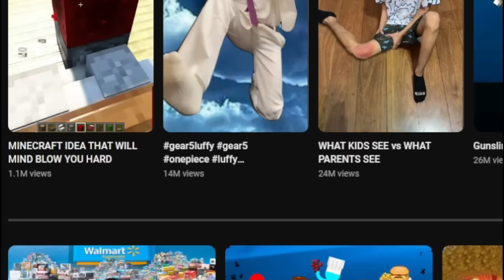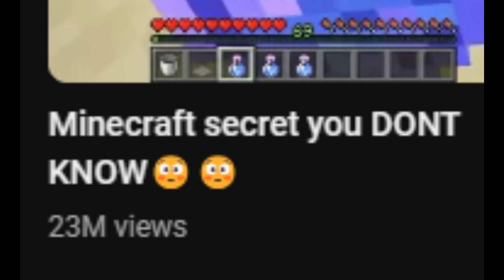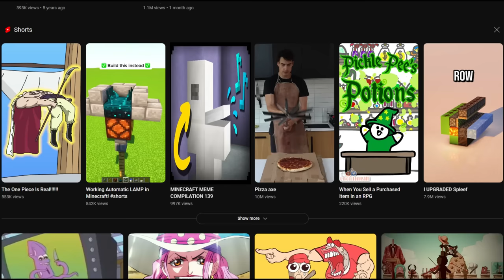Minecraft Shorts Be Like…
div thinks youtube shorts will be a good way to enjoy life but skibidi toilet exists

Actors
Eric - ​⁠ @DustPhoenix
div_y - div_y

Voice Actors
First Video - ​⁠ @Quakitus
Third Video - ​⁠ @UncertainShip
Erik the Armor Stand - @PikaTM_
div_y - div_y

minecraft, minecraft shorts, shorts, youtube shorts, minecraft meme